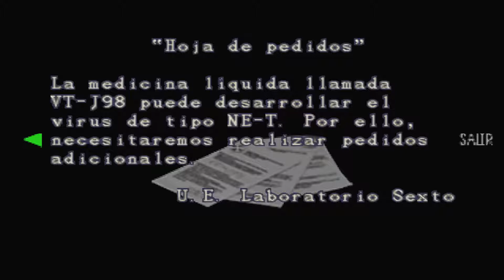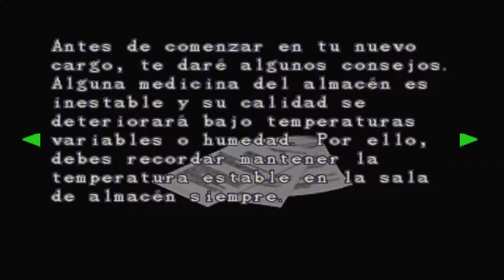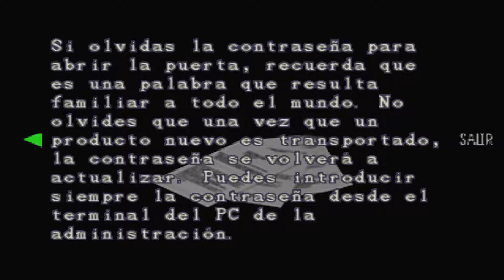Resident Evil 3: Nemesis | Parte 4 | en Español | Let's Play | Oficina de Ventas y Batalla Épica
Con la pagina de loots podrás aportar un poquito al canal y aparecer en la pantalla del stream dejando un pequeño mensaje, es totalmente gratuito, solo es necesario registrarse en la pagina y ya está!.

Nos Situamos 24 horas antes de los acontecimientos ocurridos en Resident Evil 2 con nuestra protagonista, Jill Valentine, quien sobrevivió al desastre viral de la mansión Spencer de la primera entrega, deberá escapar de la ciudad antes de que el gobierno de los Estados Unidos decida erradicarla junto con su población infectada por medio de un misil nuclear, pero lo que no sabe es que la corporación Umbrella ha creado un arma biológica programada especialmente para eliminar a todos los miembros restantes de S.T.A.R.S.

Plataforma: Playstation (Emulado)
Controles: Dualshock 4
Grabado o Emitido Mediante: OBS

Titulo Original: Biohazard 3: Last Escape
Género: Survival Horror
Año: 1999
Desarrollado: Capcom
Distribuido: Capcom

*Capturadora  - AverMedia Live Gamer Portable
*Monitor          - Benq GL2460 24"
*2ª Pantalla    - TV LG 24"